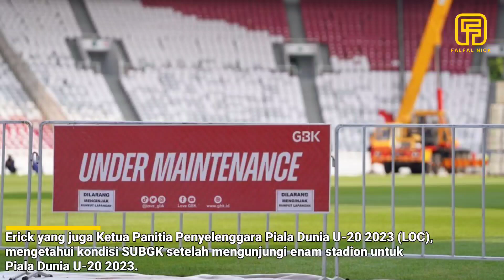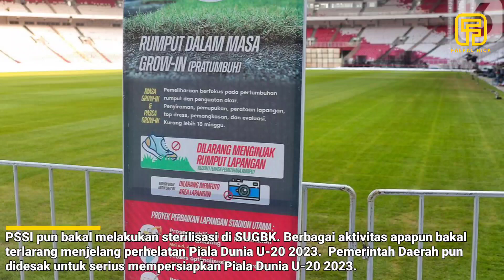Kondisi Rumput GBK Rusak Parah! Kunjungan PSSI, Erick Tohir : Tidak Dulu Untuk FIFA Match Day Timnas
Tidak ada lagi event di sini, apakah event olahraga, event kesenian, tidak ada lagi karena ini sudah menjadi titik kritikal dan rumputnya memprihatinkan. Kita tidak mau dipermalukan dalam penyelenggaraan event dunia. Saya rasa dengan pimpinan kepala daerah, direksi SUGBK, kita pastikan solid. Apa pun, kita harus pertahankan kondisi rumput terbaik untuk kejuaraan dunia yang sudah kita persiapkan selama ini,” tegas Erick Thohir.

PSSI pun tak akan memakai Gelora Bung Karno sebagai venue dua uji coba internasional di kalender FIFA Match Day Timnas Indonesia pada 25 dan 28 Maret kontra Burundi. Tim Merah Putih rela mengalah demi kepentingan lebih besar, Piala Dunia U-20 bisa terselenggara dengan lancar.